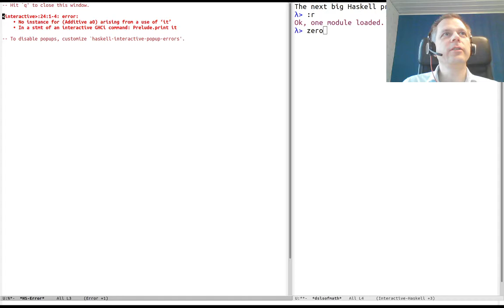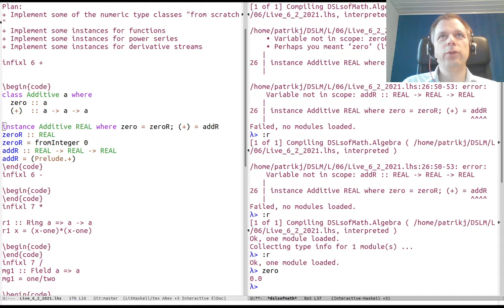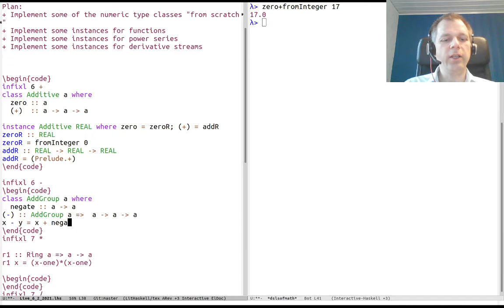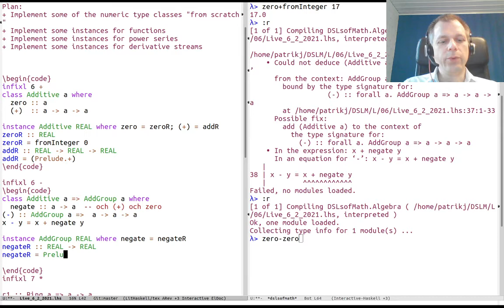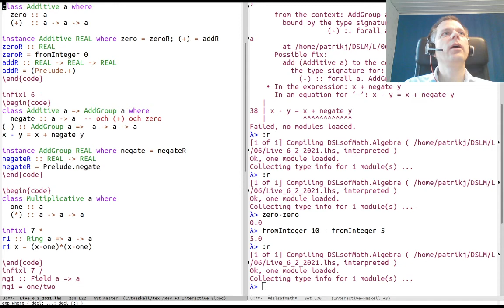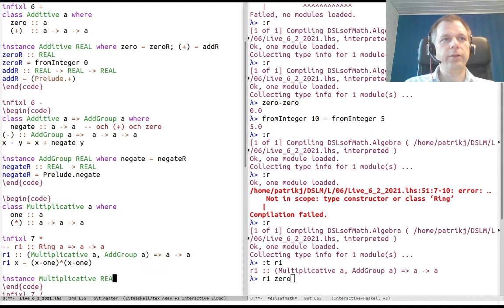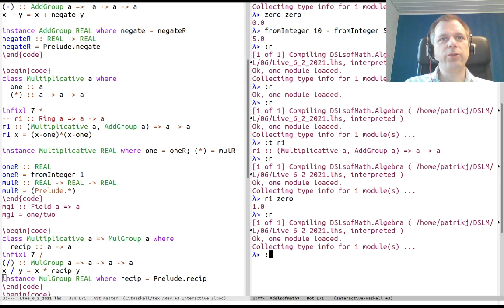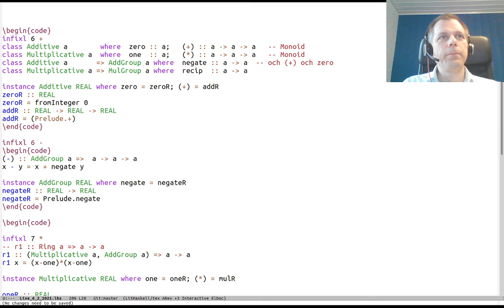DSLsofMath Week 6, Lecture 2, Part 1